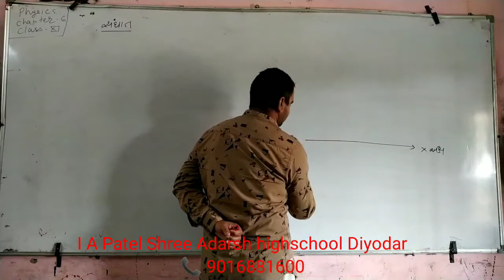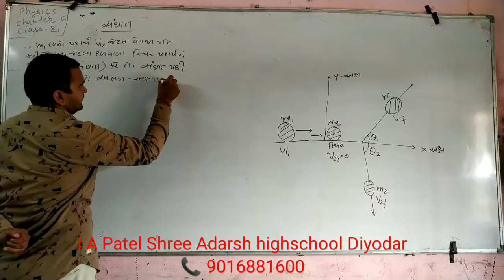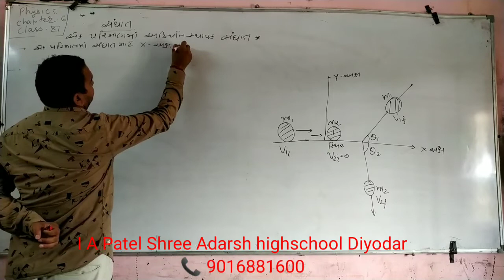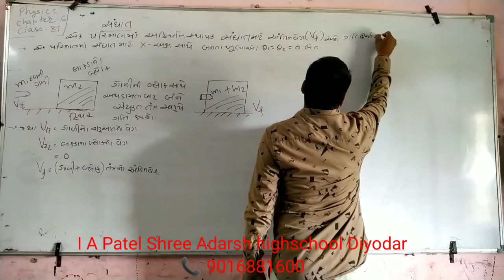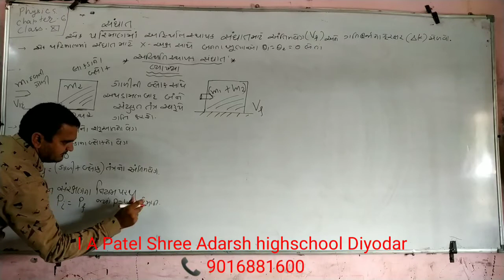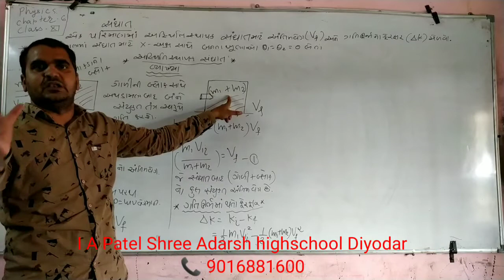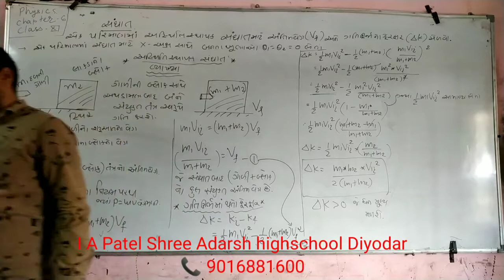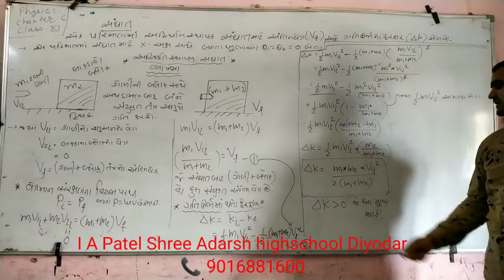11th Physics chapter_6 અસ્થિતિસથાપક સંઘાત